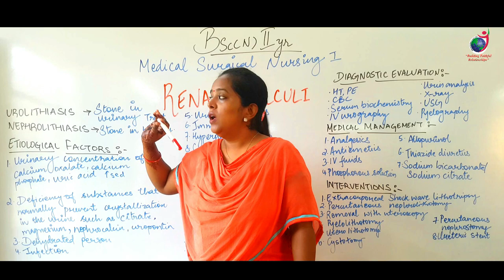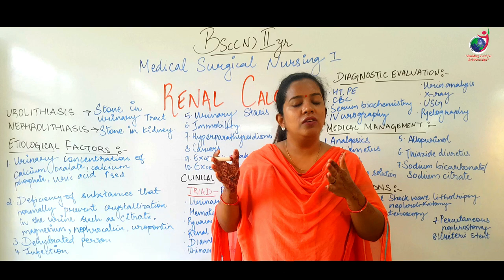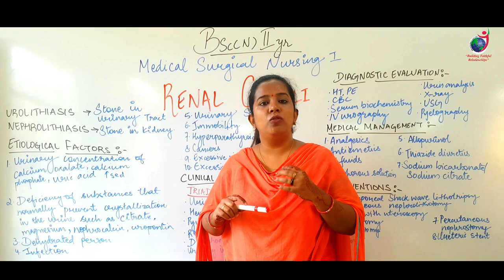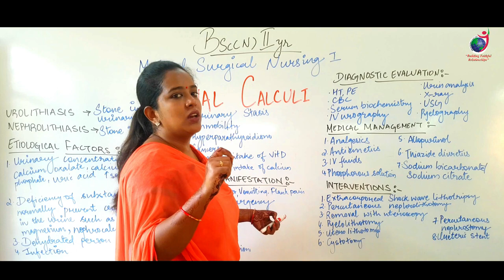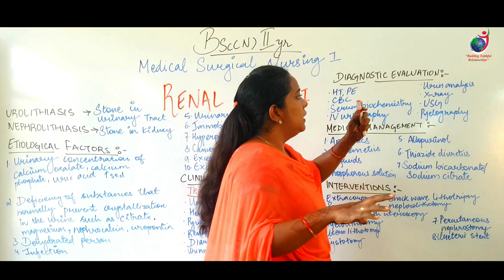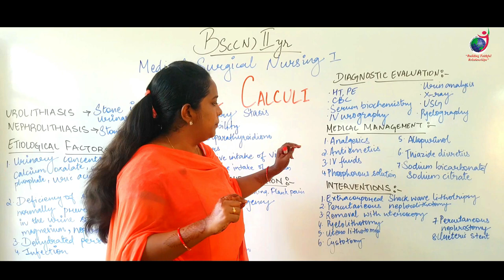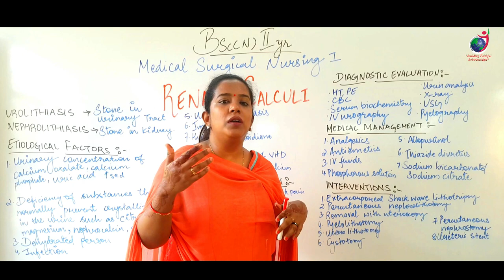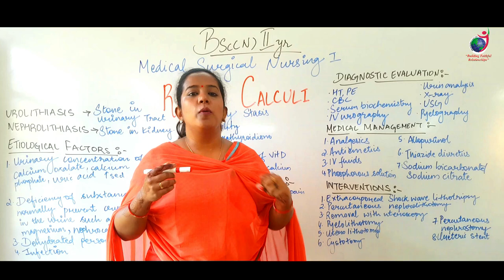Renal Calculi II B Sc Nursing 2nd Year II Medical Surgical Nursing II Anju Mam II